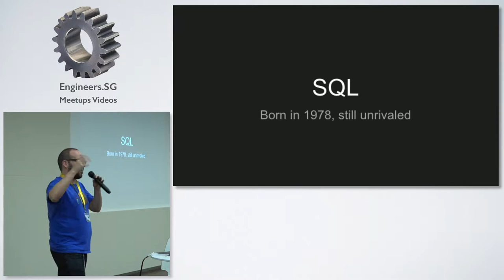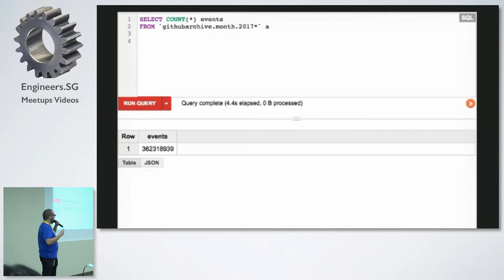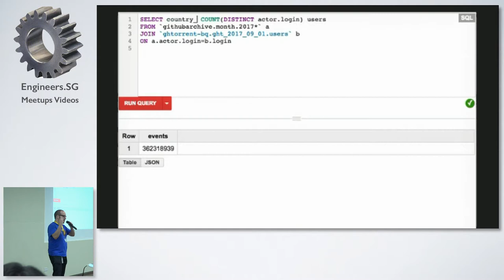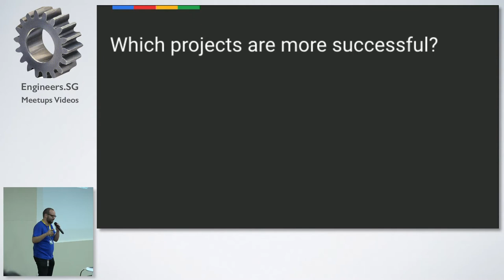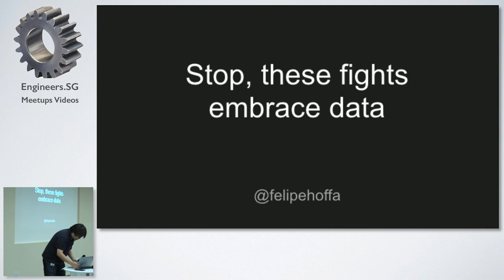Stop these fights, embrace data - PyData Singapore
Speaker: Felipe Hoffa